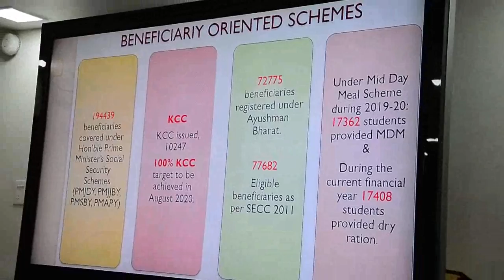Lt. Governor Chairing a Review meeting of Health & Medical Education Deptt.